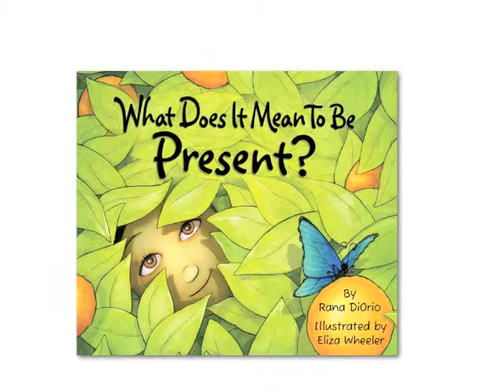Early childhood education, Kid's picture book, Eco friendly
What Does It Mean To Be Present? is a vivid children's picture book about the rewards of living in the moment and stopping to smell the flowers. Rana DiOrio, Eco friendly book.